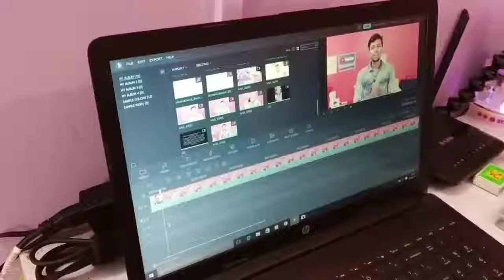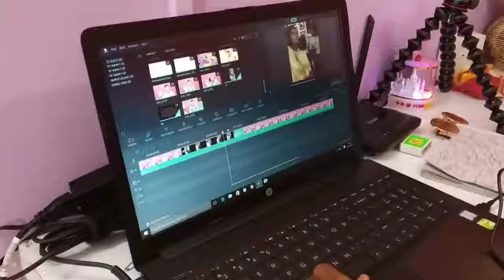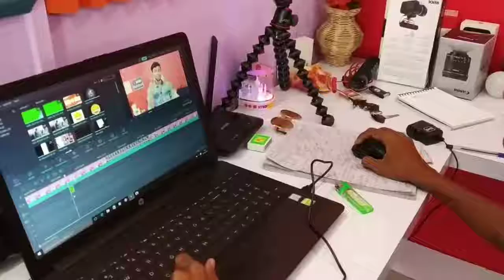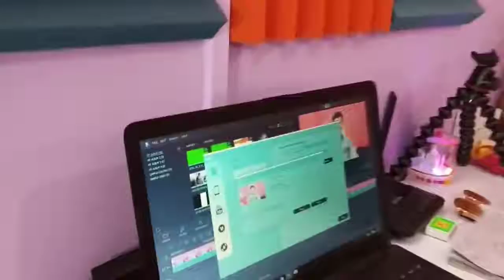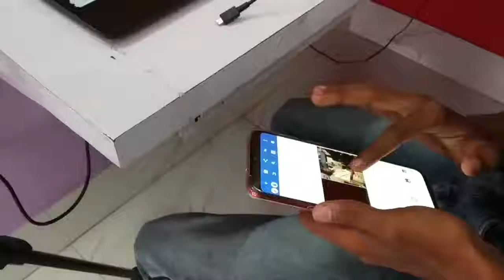Technical Guruji And Monoj Dey Success Reason